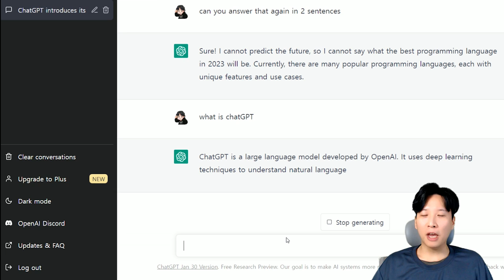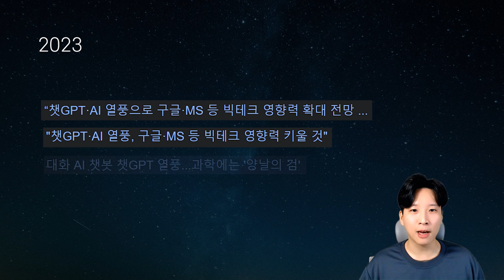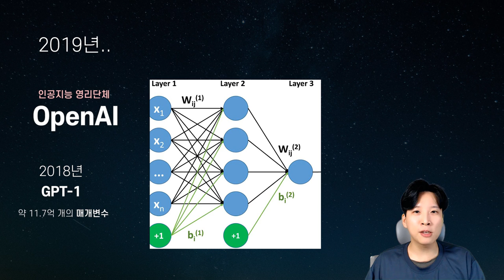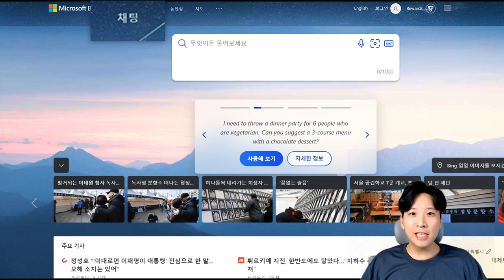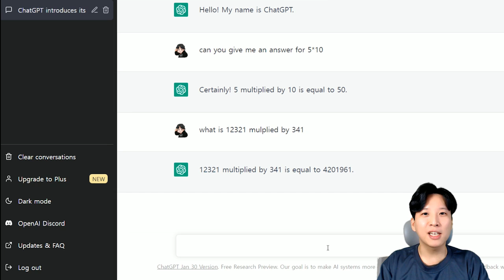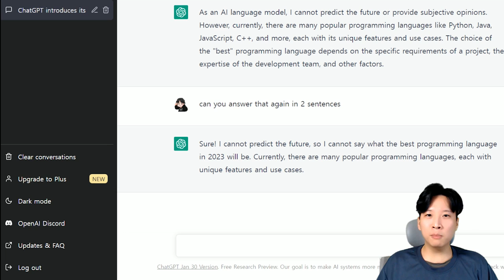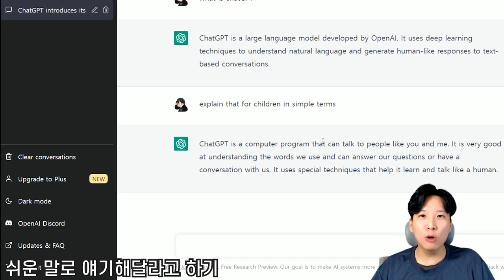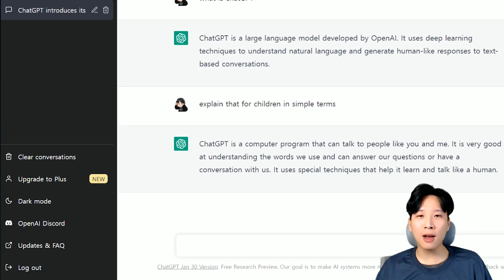🤖ChatGPT 101: 쉬운 문과식 설명 및 시연회👩🏻‍💻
조금 늦었습니다.. 하지만 지나칠 수 없었습니다..
OpenAI가 만들어진 과정부터 ChatGPT가 나오기까지 과정에 대해 설명하고 이후에 가입하고 시연까지 해봅니다
다음 영상에서는 ChatGPT를 잘 검색하는 고급 스킬들 다루어보겠습니다

감사합니다

0:00 하이라이트
0:15 한국의 인공지능 발자국
1:11 ChatGPT 열풍
1:37 OpenAI 설립 과정
3:54 발전 부스터 ON
4:26 GPT 발전 과정
6:44 ChatGPT의 탄생
8:55 ChatGPT 회원가입
9:46 ChatGPT 와 대화
13:05 주의사항
13:35 다음영상 예고